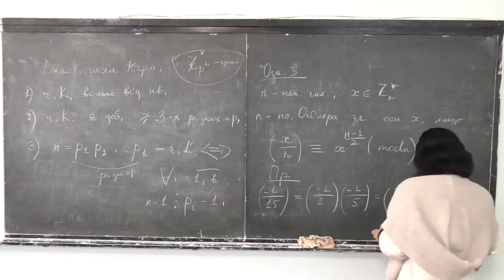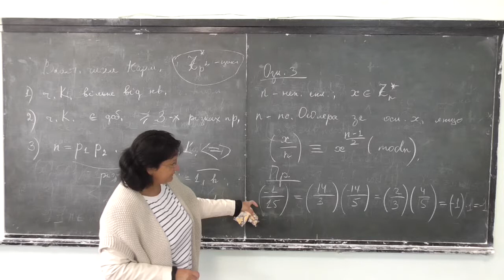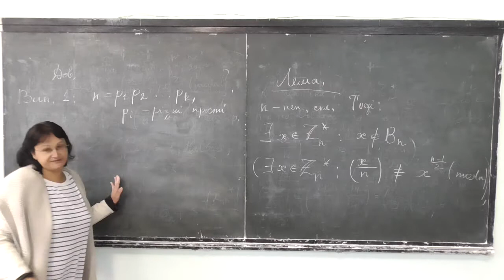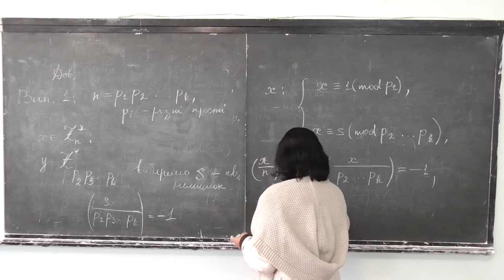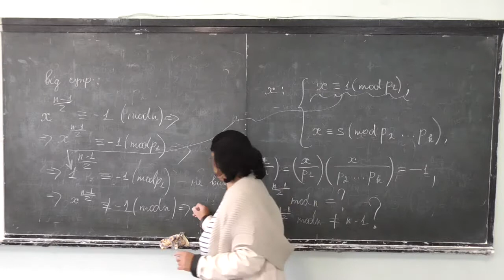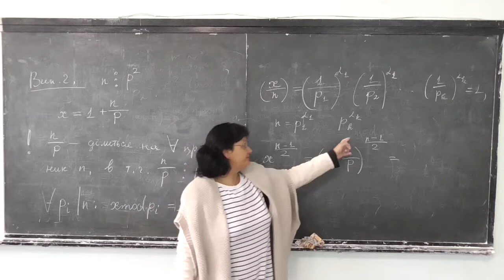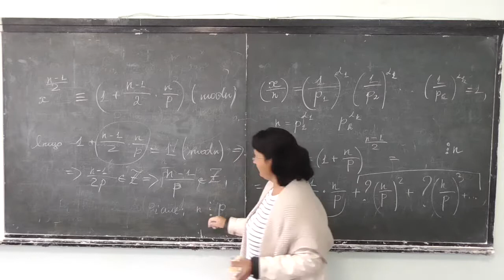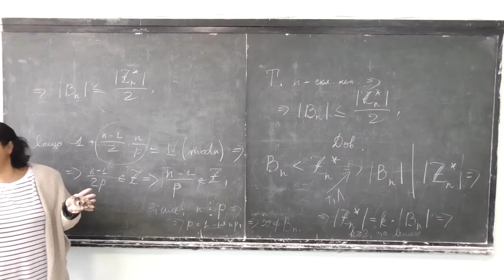Прикладна алгебра 2, лекція 08-2: псевдопрості Ойлера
Розглянуто такі питання:
-- псевдопрості Ойлера: визначення, властивості;
-- доведення відсутності аналогів чисел Кармайкла для псевдопростоти за Ойлером.